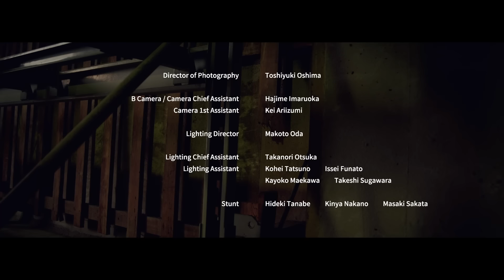Hey! Say! JUMP - 漢花火 [Official Music Video]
湘南を拠点に活動するロックバンド「山嵐」提供曲である「漢花火」は雄々しいラップと重低音が映えるミクスチャーロック！
アクション映画を彷彿とさせる髙木雄也主演のタフなMusic Videoも必見！

【出演】
髙木雄也

■漢花火
作詞・作曲・編曲：山嵐

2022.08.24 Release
Hey! Say! JUMP　Album「FILMUSIC!」